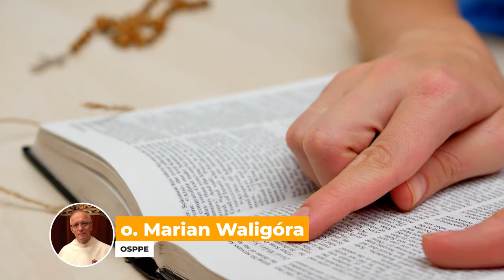sobota, 20 kwietnia 2024,